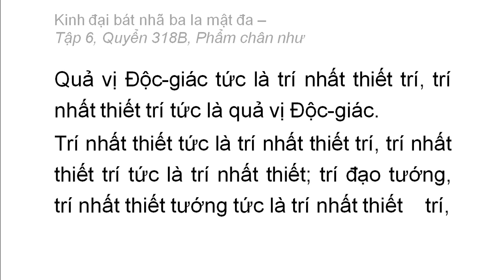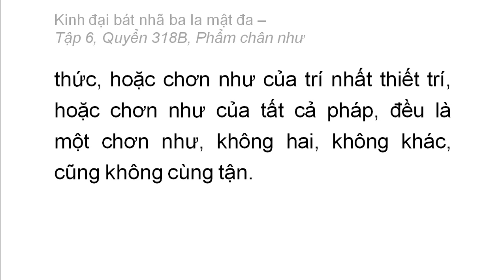Quyển 318B: Kinh đại bát nhã ba la mật đa - Phẩm phẩm chân như (rất hay) (318/600) (3)